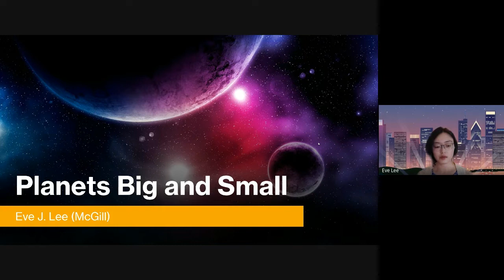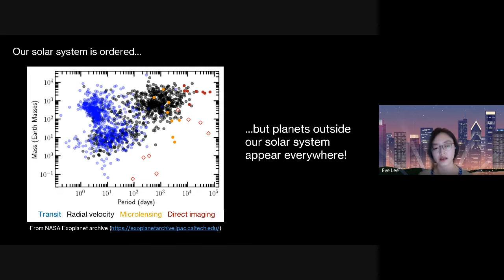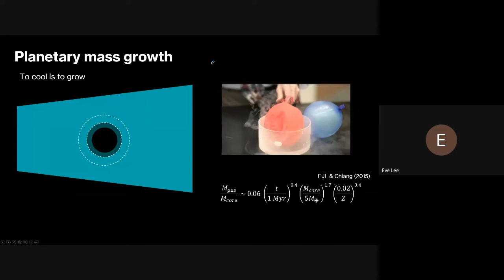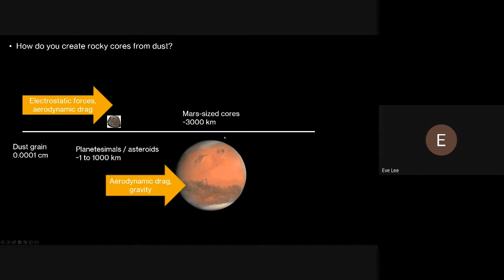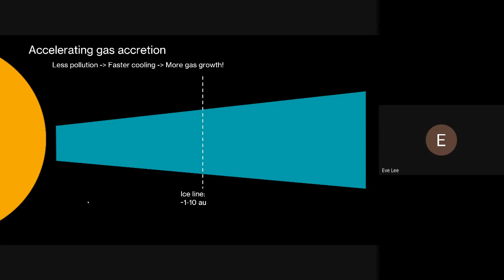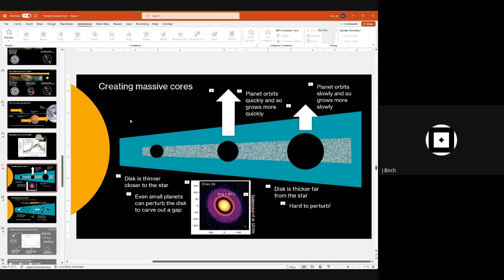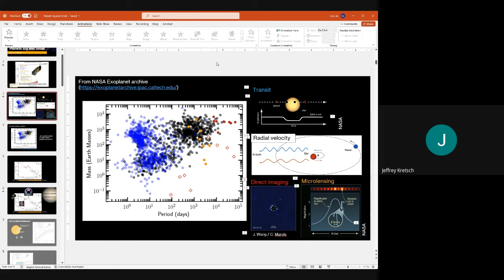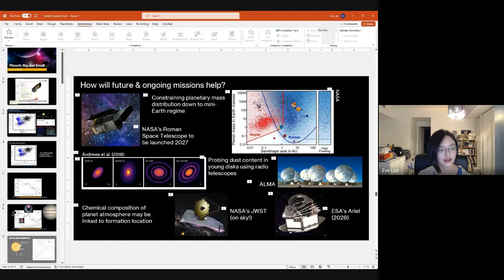Planets Big and Small - Eve Lee, Ph.D. for NOVAC July 2022 Meeting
Planets in our solar system can be divided into rocky terrestrials as large as the Earth vs. gassy giants as small as Neptune. Planets outside of our solar system, on the other hand, look nothing like our own, with most of these detected exoplanets falling right in between the size of the Earth and Neptune. How can we understand such differences? Dr. Lee describes the underlying physics that drives the huge diversity in the observed exoplanetary population and discuss how future missions can help us better understand the formation and evolution of solar and extrasolar planets.

Bio:
Dr. Eve Lee is an Assistant Professor of Physics at McGill University in Montreal, Canada. She received her Hon. BSc in Physics and Astronomy at the University of Toronto, PhD in Astrophysics at UC Berkeley, and spent two years as a Sherman Fairchild Postdoctoral Scholar at Caltech before taking up the faculty position at McGill in 2019. At McGill, Dr. Lee leads a theoretical astrophysics group specializing in the formation of stars and planets. She was recently awarded the 2022 Annie Jump Cannon Award from the AAS.